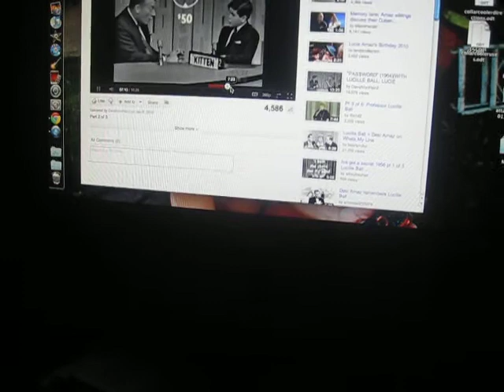"I'm embarrassed FOR her"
Lucie jr. is a CHARACTER! sooo funny...
Episode of the famous TV game show "Password" (hosted by the great Allen Ludden) first aired on network television on May 7, 1964.